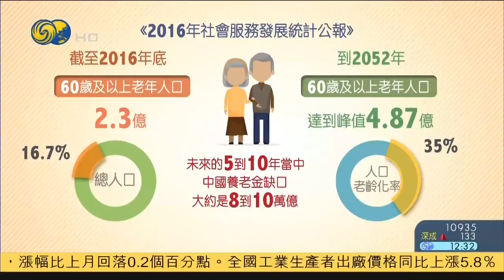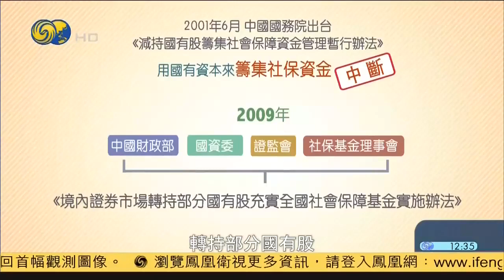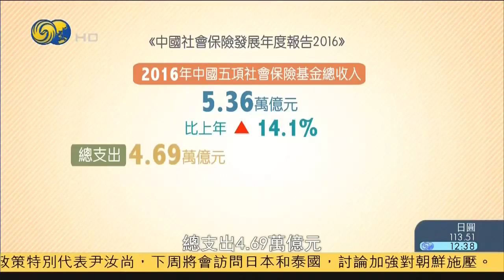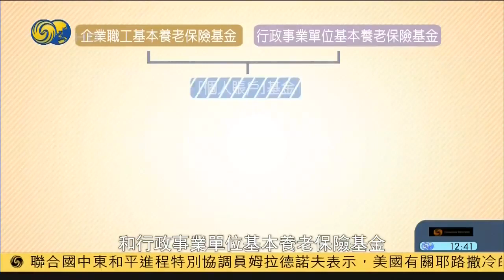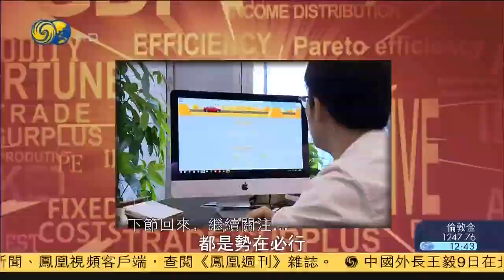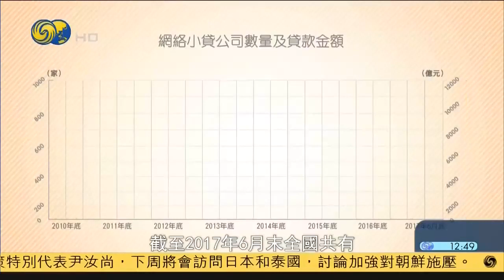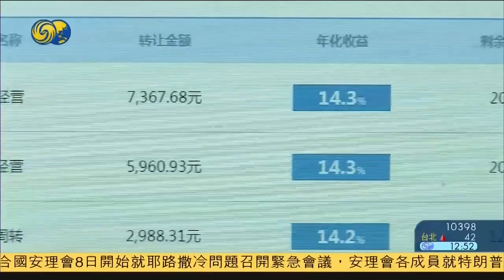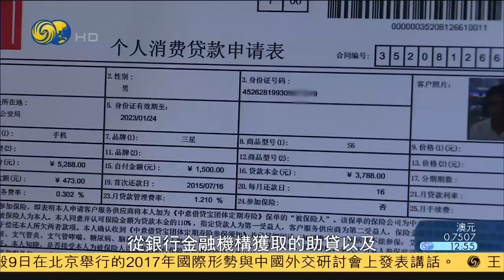《财智菁英汇》国资“救”社保来了？养老缺口如何填？20171209